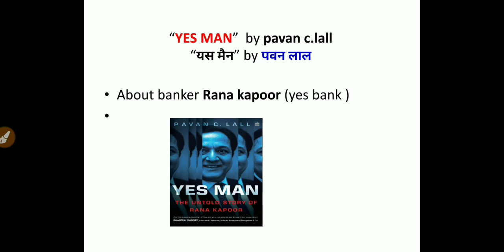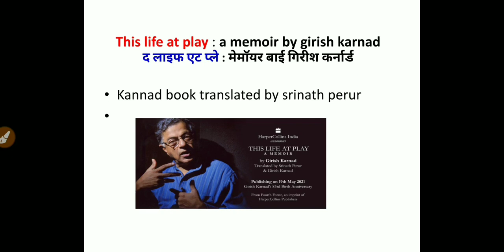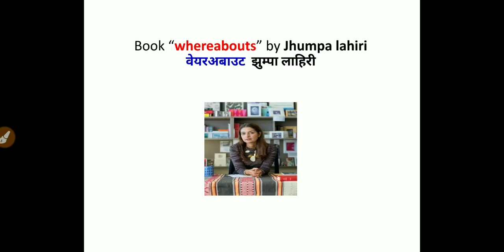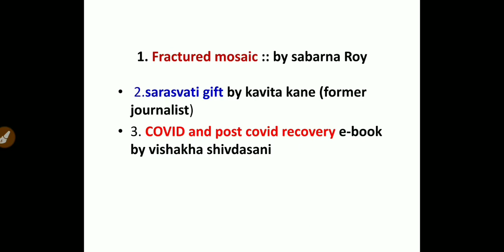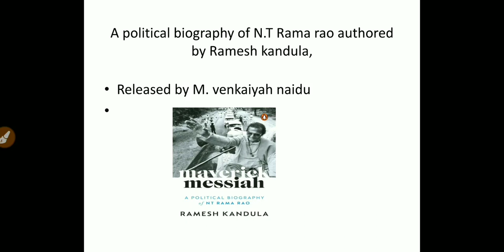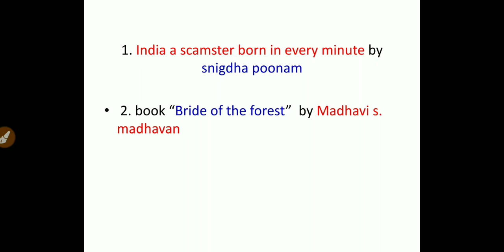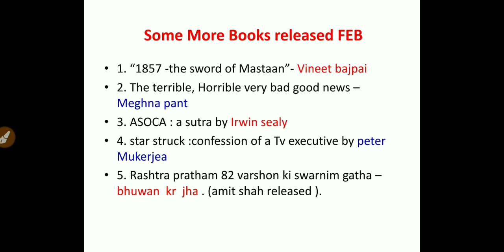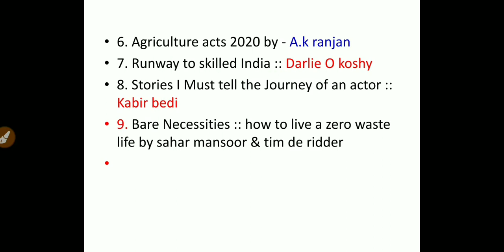Books and authors february|February 2021 important books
Hello

in this video i covered various impoprtant books published in the month of febraury 2021
Tubeaffairs focus on all topics covering current affairs ,general studies, and many other  important topics that are asked in competitive examination like bank,banking ssc,railways,defence,cds ,psc and many more . the books are📚📚📚📚

Tubeaffairs
in this video the topics covered are
1. February important books
2. important books and authors February 2021
3. pustak aur unke lekhak trick
4. Books February 2021
7. rrb ntpc exam date 2020
8.Febraury Important books
9. February 2021 Important books
10.  pustak aur unke lekhak 2021
11. Books and authors current affairs
12. books and authors for all exams
13. books and authors for Railways
14. Books and authors for bpsc 66th
15. Books February 2021
16. Books and authors for rrb ntpc group d
17. Books and authors for ntpc
18. Books and authors for sbi po 2021
19. Books and authors for sbi clerk 2021
20. Latest released books and authors